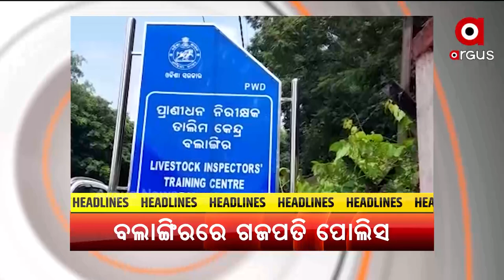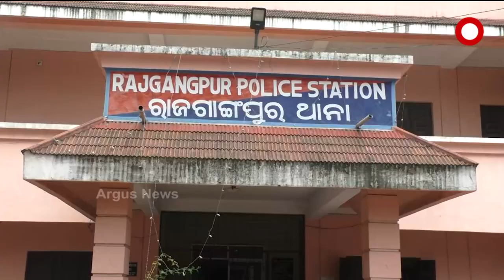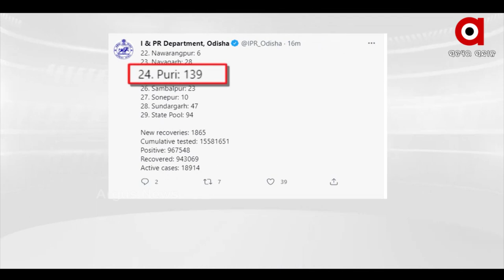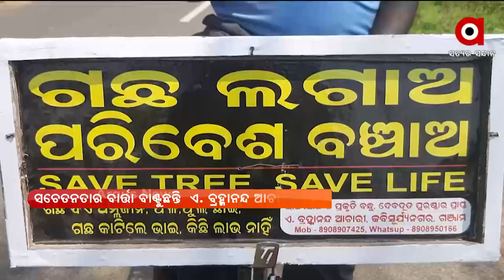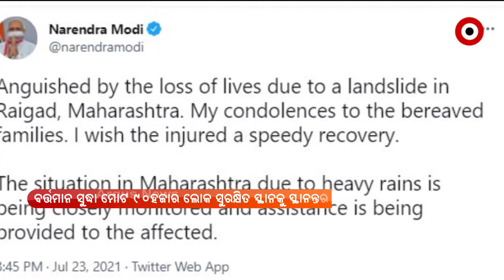Argus Update News 10 am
ସୌମ୍ୟ ମୃତ୍ୟୁ ରହସ୍ୟରୁ ଉଠୁନି ପରଦା...
ହାଇଦର ଏନକାଉଣ୍ଟର ସ୍ଥାନରେ ସାଇଣ୍ଟିଫିକ୍ ଟିମ୍
ଅଲିମ୍ପିକ୍ସରେ ସହଜ ବିଜୟରୁ ସିନ୍ଧୁଙ୍କ ଅଭିଯାନ ଆରମ୍ଭ...
 କମୁଛି ସଂକ୍ରମଣ, ହେଲେ କମୁନି ମୃତ୍ୟୁ...
ଆଜି ଦିନ 11ଟାରେ ପ୍ରଧାନମନ୍ତ୍ରୀଙ୍କ 'ମନ କି ବାତ' ...
ଝାଡ଼ଖଣ୍ଡ ମୁହାଁ ଲଘୁଚାପ...
ବେଆଇନ ଭାବେ ଆଦିବାସୀଙ୍କୁ ତଡିଦେଲା ବନବିଭାଗ...
ଡଙ୍ଗାରେ ଜୀବନ... ପ୍ରତିଦିନ ଭୟ ଭିତରେ ନଦୀ ପାର୍ ହେଉଛନ୍ତି ଲୋକେ...